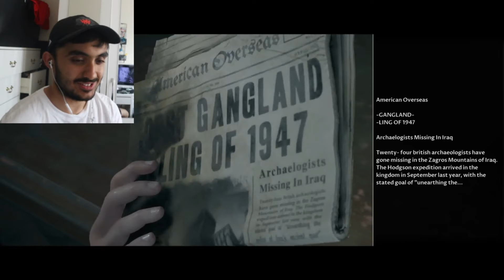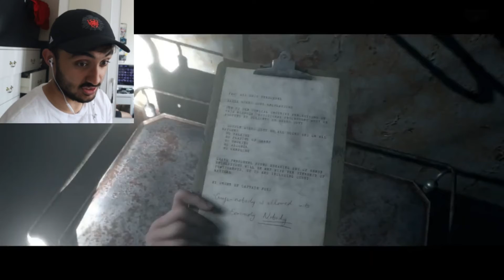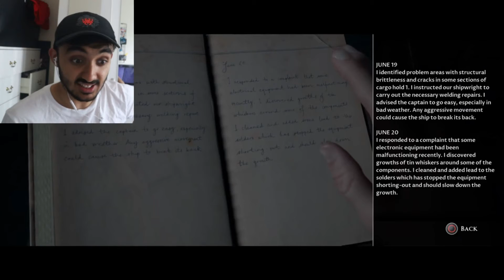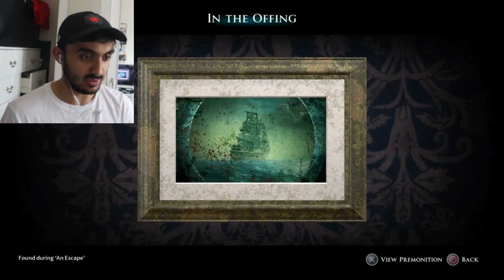ESCAPE THE SHIP OF DEATH! - Man Of Medan - part 4